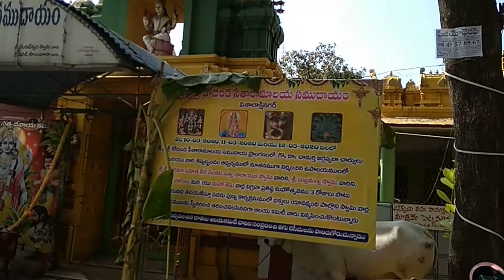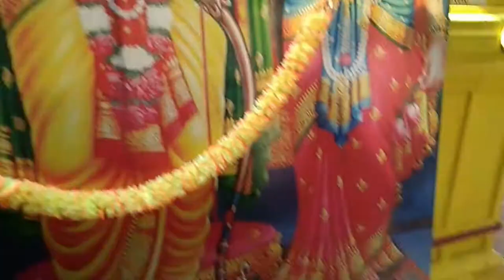విగ్రహాల ప్రతిష్ట ( Vigrahala Pratishtha)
Satyanarayana Swamy, Subrahmanyam Swamy, Nagendra Swamy Pratishtha.